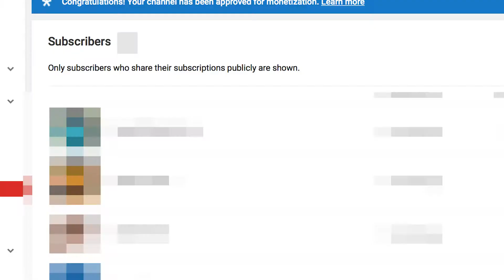Amiibo Giveaway!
Thanks for all your support and keep enjoying our content!
Video Music credit: Czarek7711- Yoshi's Island - Athletic Theme (Synthesia) // Tom Brier